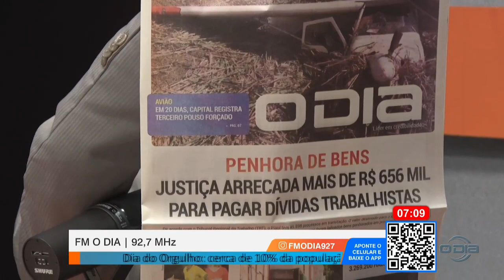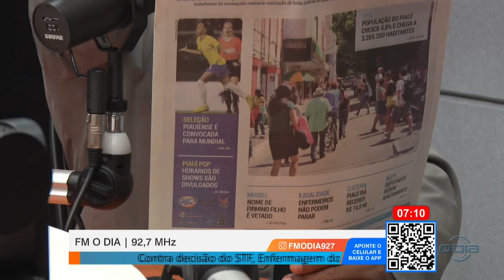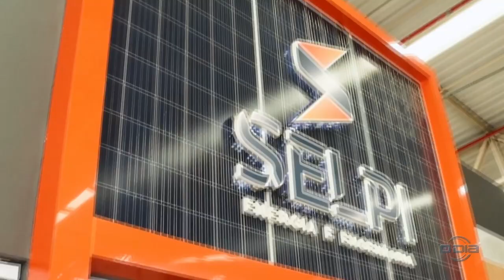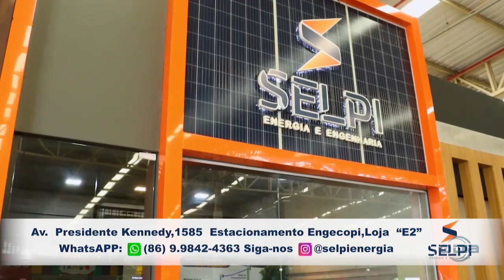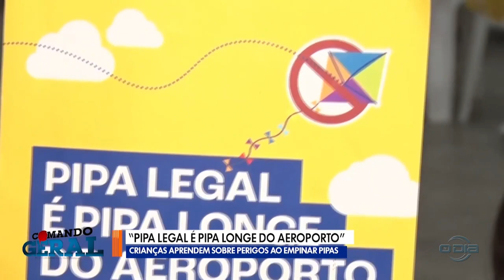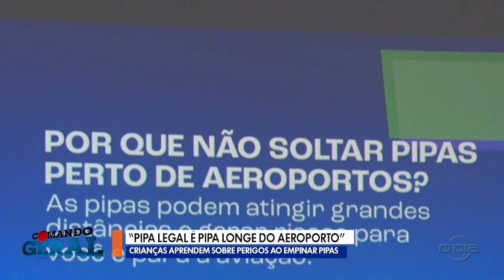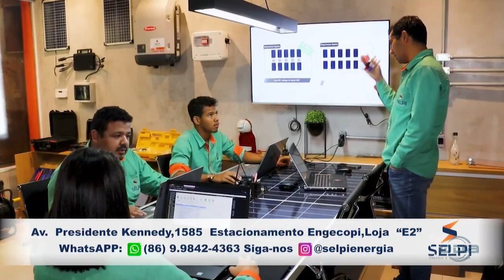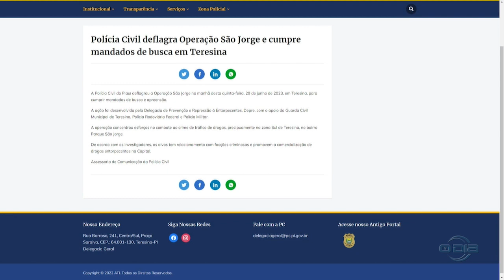Comando Geral na O Dia TV 29 06 2023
Bom Dia News: Segunda a Sexta (08h).

Rota do Dia: Segunda a Sexta (11h40).

Jornal O Dia News: Segunda a Sexta (13h00).

100% Forró: Sábados (10h), com reprises aos Domingos no mesmo horário.